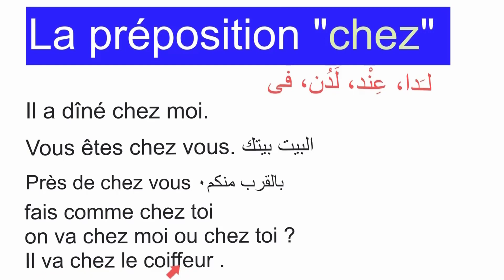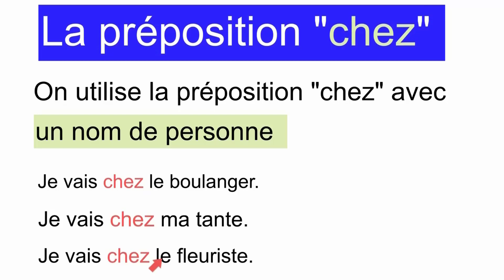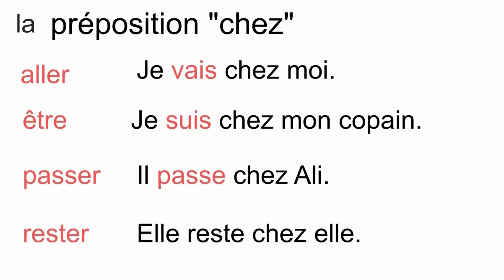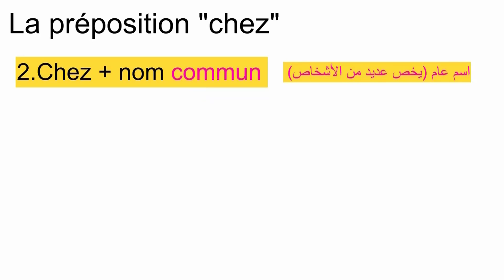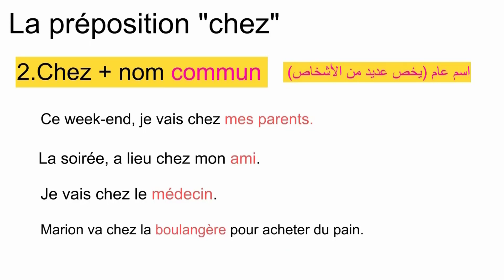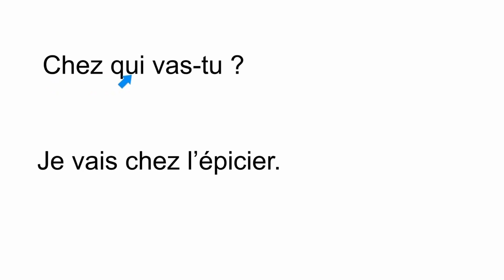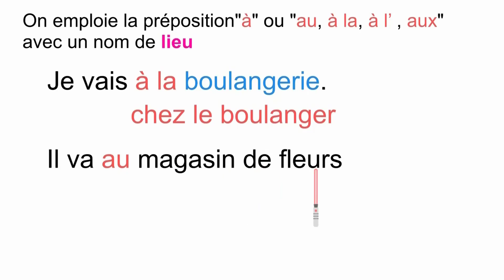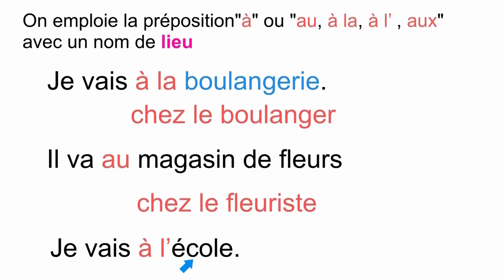حرف الجر chez | الصف الثالث الثانوى | الوحدة الرابعة| الدرس الثانى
الوحدة الرابعة
Le Club des voyageurs
الدرس الثانى من منهج اللغة الفرنسية للثانوية العامة
Leçon 2 | DIRE OÙ ON EST / OÙ ON VA
Dire où on est / où on va
نقول اين نكون أو نذهب باستخدام حرف الجر:
chez
شرح حالات حرف الجر chez فى اللغة الفرنسية
كيف نسأل عن حرف الجر chez بالفرنسية
تفسير بعض الاسرار المتعلقة بحرف الجر chez
شرح ضمائر التوكيد
les pronoms toniques